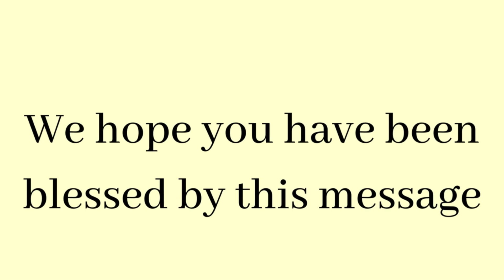The Sentinel: Tapestry of Praise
The Sentinel - a media arm of Citygate Ministries Int'l.
In this live-cast, Rev. Cyril Okere discusses concept of continual praise and thanksgiving to God as the bible instructs.